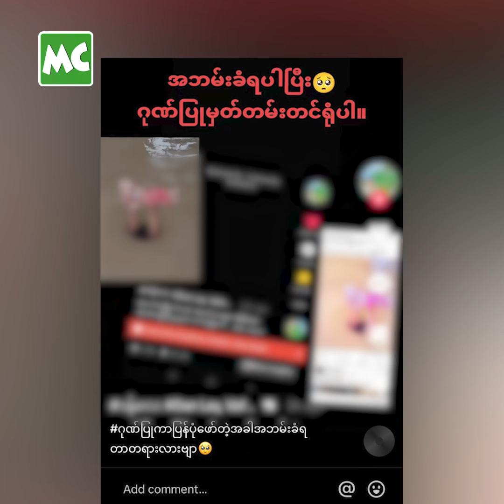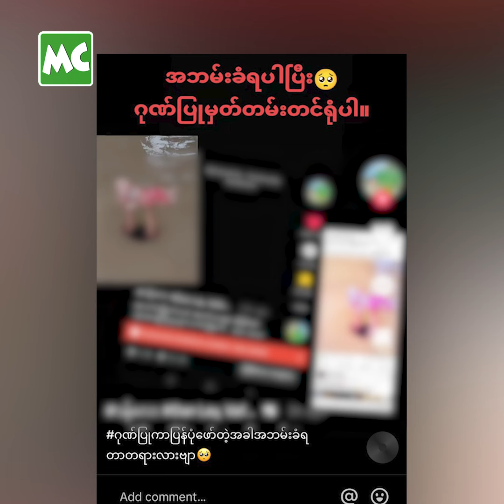ဒုက္ခတွေ ရောက်နေချိန်မှာ Attention မယူစေချင်ဘူး’ ဒေါင်းဝေ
‘သူတစ်ပါး အသက်ဘေး နဲ့ ရင်ဆိုင်နေချိန်မှာ စိတ်အနှောက်အယှက် ဖြစ်အောင် လုပ်တာမျိုး ဆင်ခြင်စေချင် စေချင်တယ်။ ကိုယ်နာမည်ကြီးဖို့ အတွက် ဘေးဒုက္ခပေါင်းစုံကြားမှာ Attention ဝင်မယူစေချင်ဘူး’ လို့ ပြောလာတဲ့ ဒေါင်းဝေ နှင့် ခဏတာ။